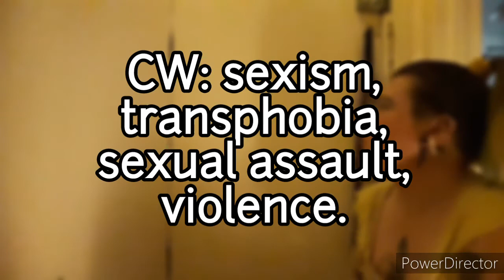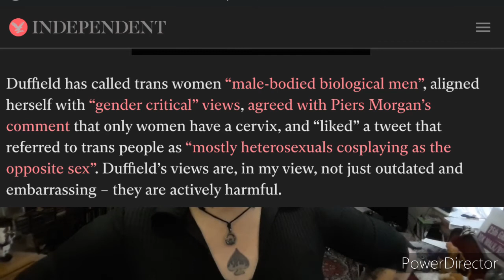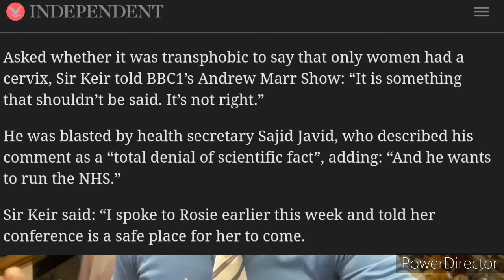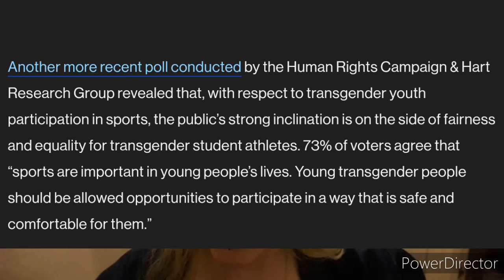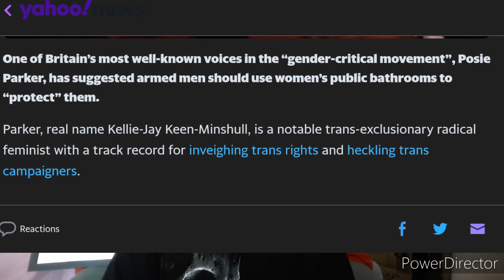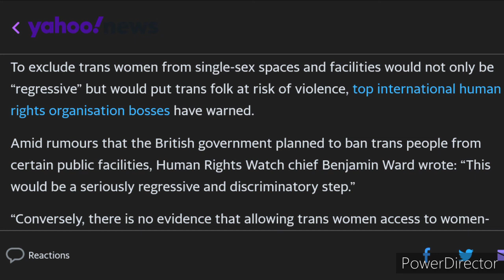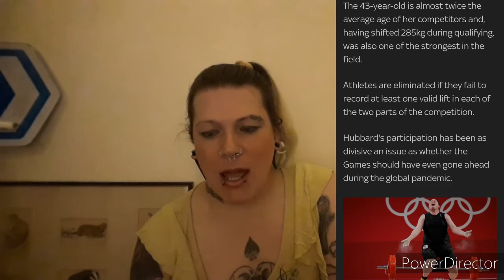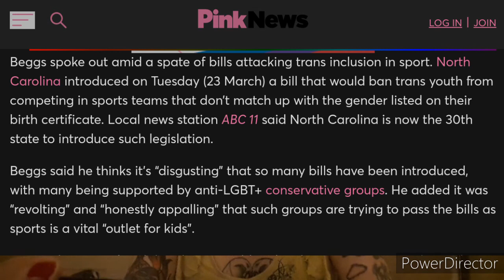Trans Women in Women's Spaces